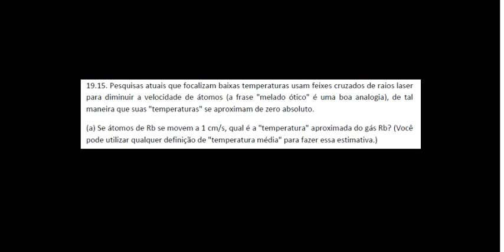FQIII - TCG - 19.15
Resolução de exercicios da 2a lista de exercícios de Físico-Química III
Exercício 19.15 - UNIPAMPA - Bagé